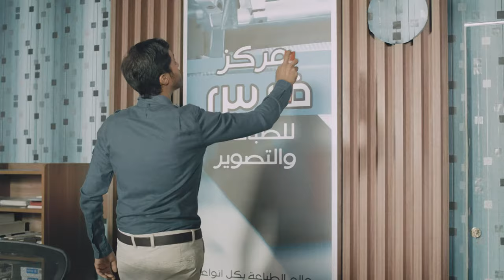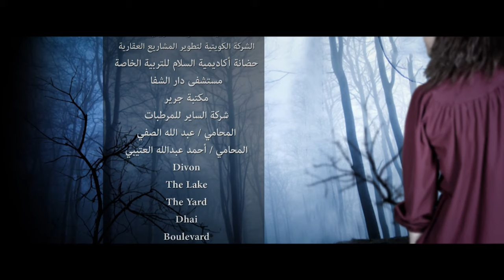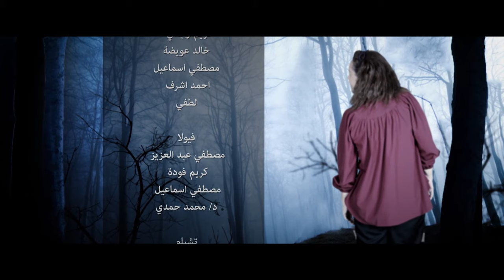Ghusun Fi Al Wahl غصون في الوحل Ghosoon Fi Al Wahel 2019 _ Episode 05